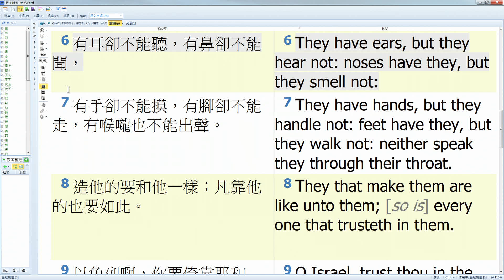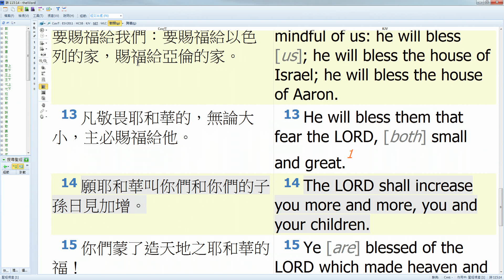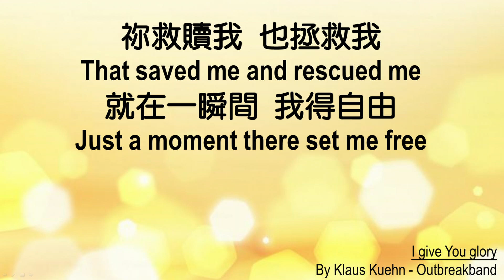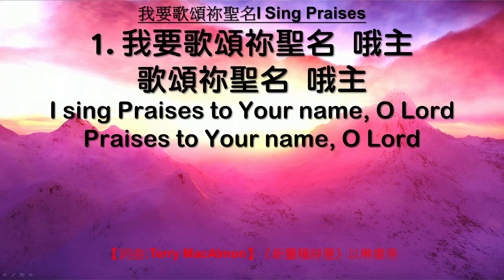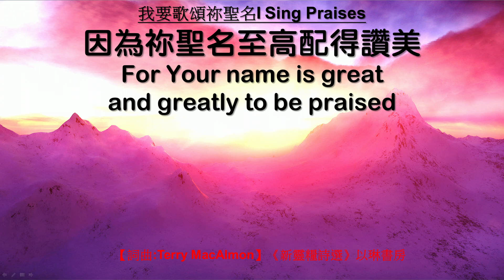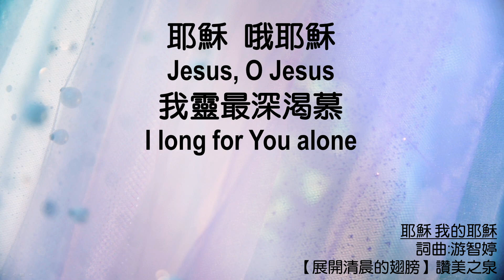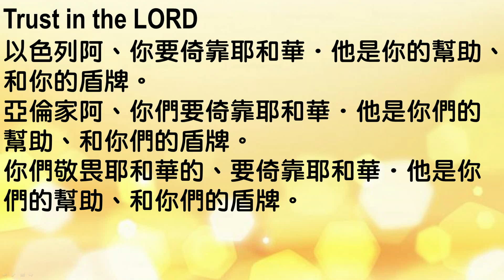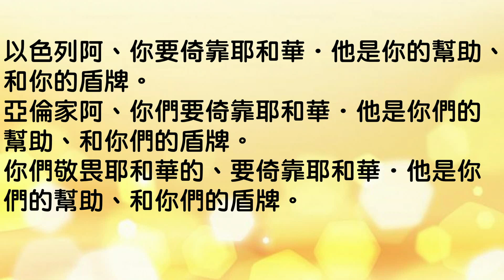611晨禱｜詩篇 115篇 張恩年牧師 Psalms 115 Mazmur 115 Joshua Cheung｜2020.12.23 (Bahasa)